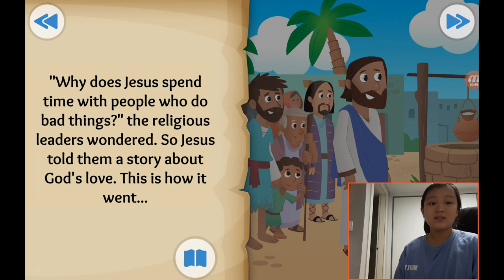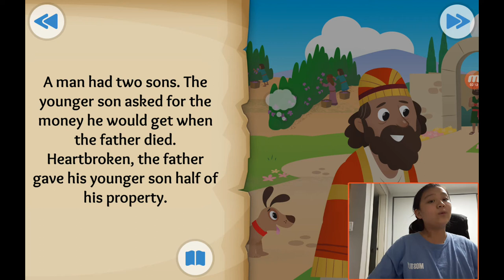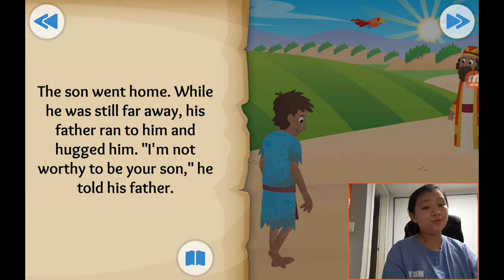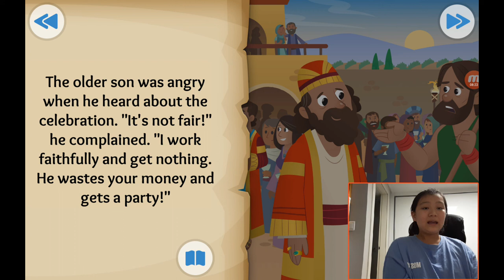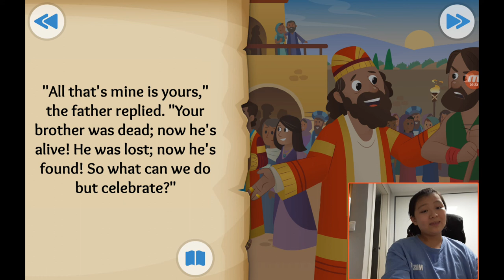‹Kids›Grace：성경이야기, 20210212 Coming home about a father and his two sons in Luke 15